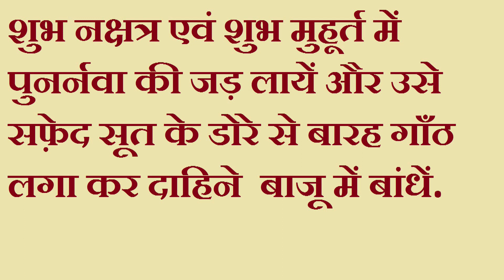सांप से बड़ा सांप का डर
क्या आपको पता है कि सांप का भी फोबिया होता है. सांप तो आपके आस पास कहीं न कहीं मिल ही जायेंगे. बेहतर है कि उनसे बच कर रहें और साथ ही साथ मन से साँपों का डर निकाल दें क्योंकि सांप हमारे लिए जितना बड़ा खतरा है उससे बड़ा खतरा हम उसके लिए हैं.